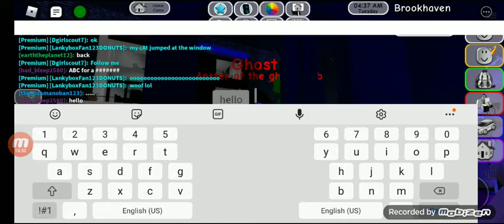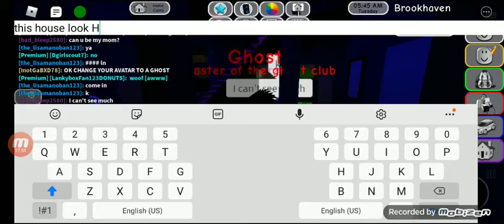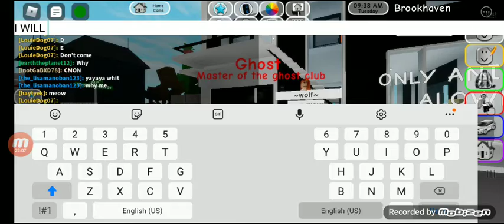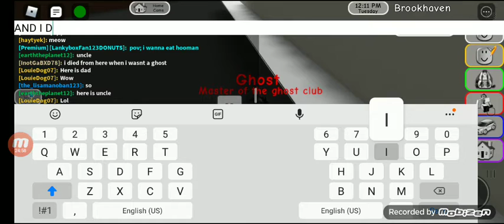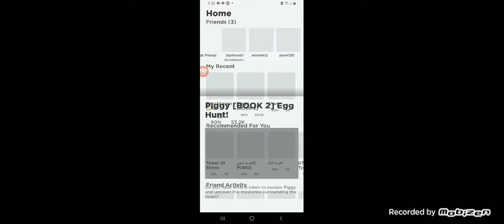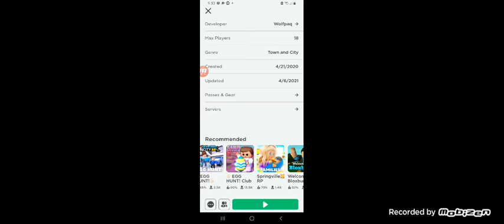Ghosty house Story movie